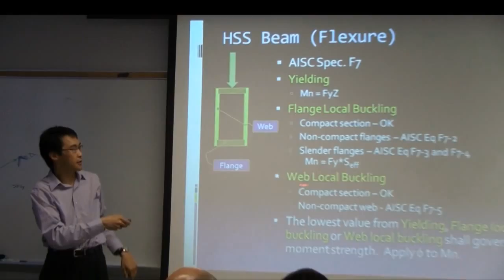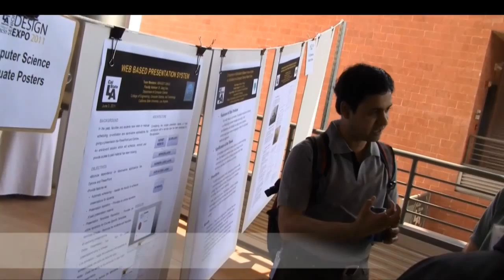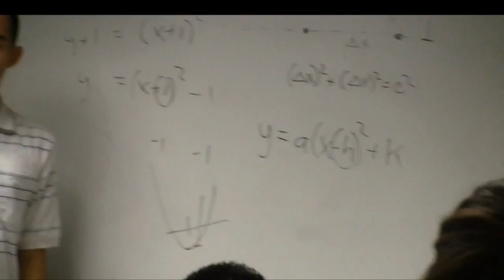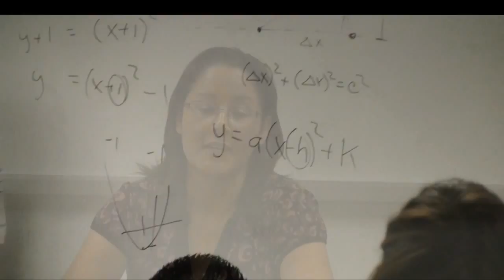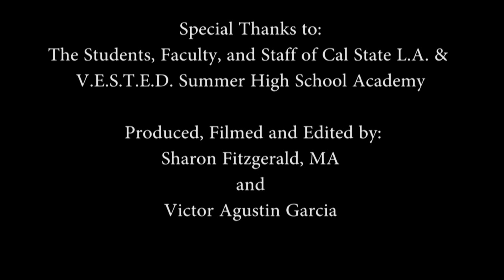CSULA's College of Engineering, Computer Science, and Technology 2011 Highlights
Get an inside look into the projects, faculty, and programs at Cal State L.A.'s College of Engineering, Computer Science, and Technology.
Produced, filmed, and edited by Sharon Fitzgerald, MA and Victor Agustin Garcia.